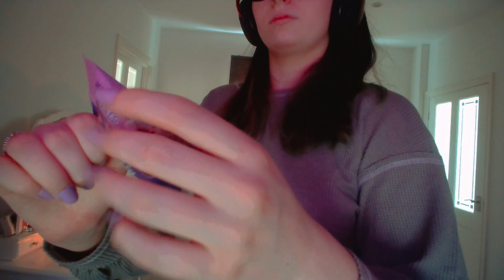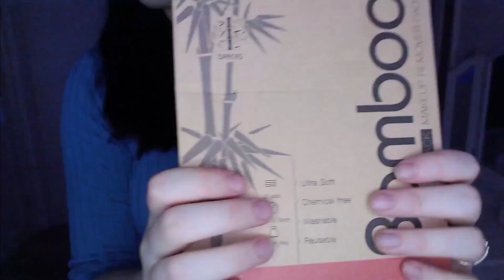ASMR Guaranteed Tingles! Preview Compilation - 60+ Triggers in 15 minutes - Dark screen - No Talking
I really enjoyed editing this video cause I got to see the progression this channel has made over the last month, thank you to all those who have subscribed and liked my videos!
Just a little pampering after a long day at work/ school/ studying or just needing some personal attention.
Please come sit down and relax, use these videos to help you sleep or study or even just to take a break from life. Any questions please ask in the comments!

Timestamps:
00:00 - ASMR Ear To Ear Crinkles To Make You Sleepy - No Talking
01:00 - ASMR Tingly Tapping For Your Relaxation - No Talking
02:38 - ASMR Back To Basics Triggers To Help You Drift Off And Relax - No Talking
03:58 - ASMR But You're Wrapped Up in Plastic Wrap - No Talking
04:48 - ASMR Clicky Keyboard Sounds - Tingly Tapping Triggers - No Talking
05:16 - ASMR Massaging The Stress Out Of Things - No Talking
05:56 - ASMR Fast And Aggressive Sketching You Roleplay - Relaxation and Personal Attention - No Talking
06:46 - ASMR But You're Underwater POV - Water Triggers and Visuals - Semi Agressive and Fast - No Talking
07:26 - ASMR Pure Relaxation With Crinkly Foil - Crinkle Triggers - No Talking
08:06 - ASMR - 2 HOURS Of Intoxicating Pure Ear to Ear Crinkles!- Crinkle sounds - No Talking
10:06 - ASMR Assorted Triggers For Relaxation And Sleep - Brushing, Eating, Crinkles Etc. - No Talking
10:46 - ASMR Ear Cleaning - Pulling String From Your Ears - Intense - Personal Attention - No Talking
12:04 - ASMR 1 Hour Sketching You! Pencils And Pen Sounds - Personal Attention - Dark Screen - No Talking
13:14 - ASMR Ear Cleaning II - Pulling RICE From Your Ears - Intense - Personal Attention - No Talking
14:32 - VIDEO REPEATS ON DARK SCREEN

Upload schedule - Monday, Wednesday, Friday and Saturdays!